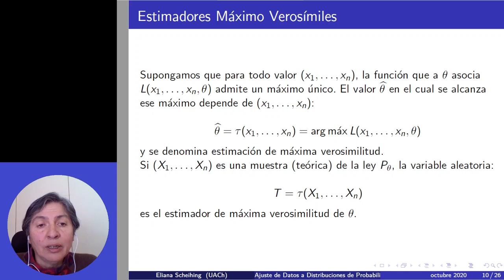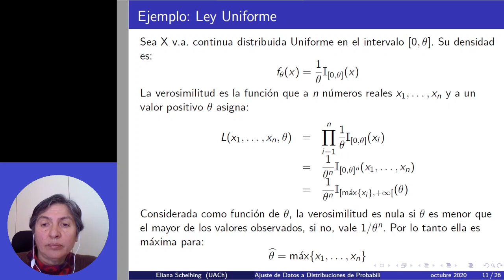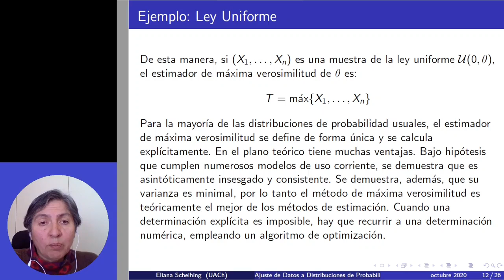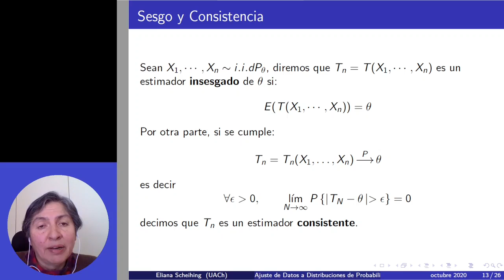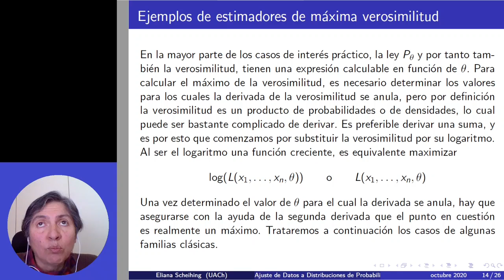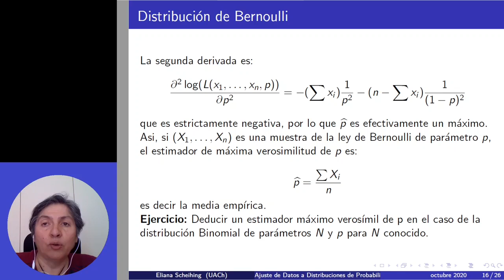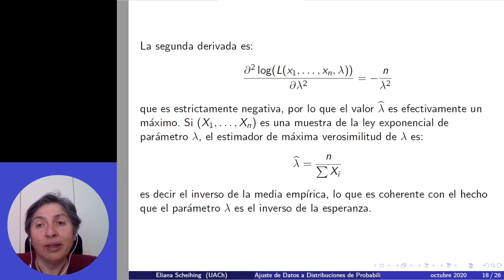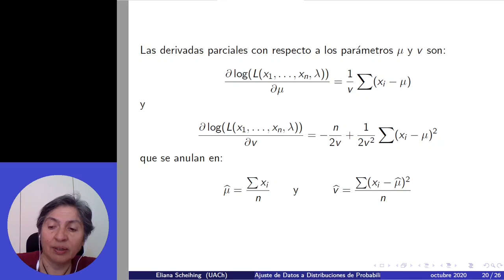[INFO274] Sesion3 B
Estimadores Máximo Verosímiles